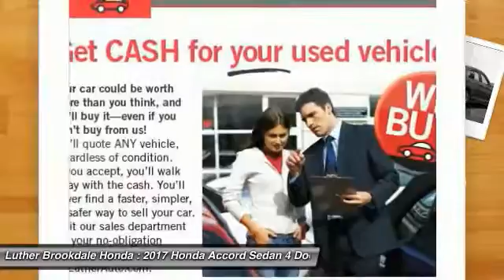2017 Honda Accord Sedan Brooklyn Center,Maple Grove,Plymouth,Minneapolis 171377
2017 Honda Accord Sedan

Moonroof, Heated Leather Seats, Aluminum Wheels, Satellite Radio, iPod/MP3 Input. Modern Steel Metallic exterior and Black interior, EX-L V6 trim. EPA 33 MPG Hwy/21 MPG City! AND MORE! KEY FEATURES INCLUDE: Sunroof, Satellite Radio, Heated Driver Seat, Aluminum Wheels, iPod/MP3 Input. EXPERTS ARE SAYING: The Accord delivers an excellent ride and nicely balanced handling. Road manners rank as stellar. Unlike some electric power steering systems, Hondas inspires confidence, offering good centering and largely linear weighting. -newCarTestDrive.com. Great Gas Mileage: 33 MPG Hwy. Honda EX-L V6 with Modern Steel Metallic exterior and Black interior features a V6 Cylinder Engine with 278 HP at 6200 RPM*. MORE ABOUT US: Brookdale Honda has moved across Brooklyn Blvd. to our incredible new facility. You will find Minnesota's largest selection of Pre-Owned Honda's and well as the full line up of new Honda's. Need financing? We have a variety of financing terms available. Fuel economy calculations based on original manufacturer data for trim engine configuration. Please confirm the accuracy of the included equipment by calling us prior to purchase.